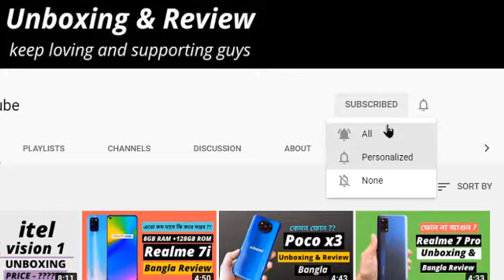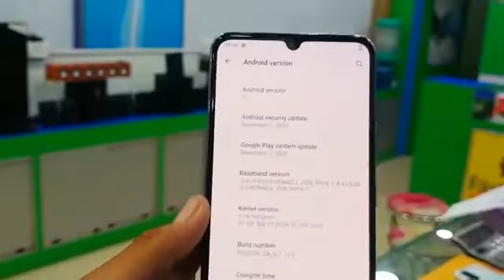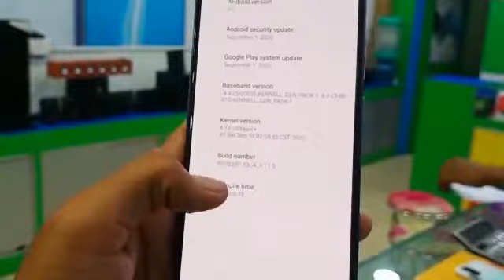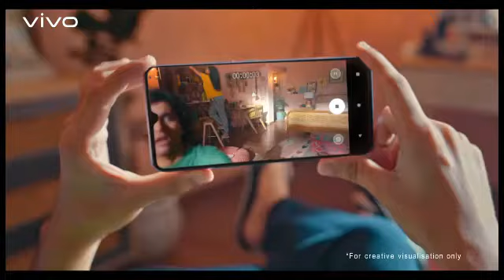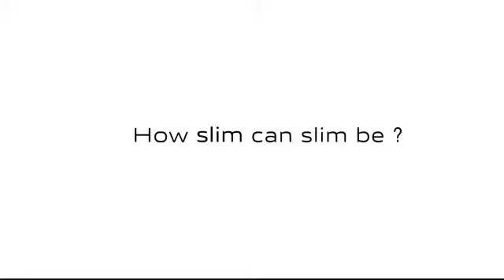দেখলে প্রেমে পরবেন!Vivo v20|vivo v20 review, price in Bangladesh, Bangla review, unboxing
Vivo V20 has been launched in India as the latest smartphone from the company in its V series. The new Vivo phone comes with triple rear cameras as well as features a waterdrop-style display notch. Vivo V20 is also the first phone in India to run on Android 11 out-of-the-box. The handset comes with 33W fast charging support and offers up to 256GB of onboard storage that is expandable via a microSD card. Other key highlights of the Vivo V20 include a 44-megapixel autofocus selfie camera, matte glass design, and a 4,000mAh battery. The smartphone was announced globally last month — alongside the Vivo V20 Pro.

Vivo V20 price in India, availability, launch offers
Vivo V20 price in India has been set at Rs. 24,990 for the base 8GB + 128GB storage variant, while the 256GB storage option is priced at Rs. 27,990. It comes in three distinct color options – Midnight Jazz, Moonlight Sonata, and Sunset Melody.

Vivo V20 will go on pre-bookings in the country from today, with its sale starting from October 20. The phone will be available online through Flipkart and the Vivo online store in the country. Moreover, it will go on sale through various offline retail channels including Croma, Reliance Digital, Vijay Sales, Poorvika, Sangeetha, Big C, and Lot in addition to Vivo Exclusive Stores.

Launch offers on Vivo V20, accessible through online channels, will include V-Shield mobile protection, additional exchange discount of up to Rs. 2,500, and no-cost EMI options for up to 12 months. The phone will also get offline offers including a 10 percent cash back on purchases via Bank of Baroda, Federal Bank, Kotak Mahindra Bank, and Zest Money as well as 12 months extended warranty via Vi (Vodafone Idea) on Rs. 819 recharge.

In addition to Vivo V20, the company announced that Vivo V20 SE would be “coming soon” to India. There are, however, no official details on its availability and pricing. The phone was launched in Malaysia last month with a price tag of MYR 1,199 (roughly Rs. 21,200).

The dual-SIM (Nano) Vivo V20 runs on Android 11 with Funtouch OS 11 on top. It features a 6.44-inch full-HD+ (1,080x2,400 pixels) AMOLED display with 20:9 aspect ratio. Under the hood, the phone is powered by an octa-core Qualcomm Snapdragon 720G SoC, coupled with 8GB of RAM. It offers a triple rear camera setup that includes a 64-megapixel primary sensor with an f/1.89 lens. The setup also houses an 8-megapixel secondary sensor with an f/2.2 ultra-wide-angle lens and a 2-megapixel monochrome sensor with an f/2.4 lens.

For selfies and video chats, the Vivo V20 flaunts a 44-megapixel snapper at the front that includes an f/2.0 autofocus lens on top. There are also preloaded features including 4K Selfie Video, Steadiface Selfie Video, Super Night Selfie 2.0, Dual-View Video, Slo-Mo Selfie Video, and Multi-Style Portrait.

Vivo V20 has up to 256GB of onboard storage that is expandable via microSD card (up to 1TB). Connectivity options include 4G LTE, Wi-Fi, Bluetooth 5.1, GPS/ A-GPS, and a USB Type-C port. There is also an in-display fingerprint sensor.

Vivo has provided a 4,000mAh battery that supports 33W FlashCharge fast charging. The phone has 7.38mm in thickness and weighs 171 grams.

vivo v20 price in bangladesh
vivo v20 bangla review
vivo v20 review bangla
vivo v20 price in bangladesh 2020
vivo v20 price in bd
vivo v20 bd price
vivo v20 price
vivo v20 specification
vivo v20 official video
vivo v20 bangla
vivo v20 price in india
vivo v20 review in bangla
vivo v20 game
vivo
vivo official price in bangladesh
vivo v20
vivo,vivo v20 features
vivo v20 se
vivo v20 india
vivo v20 india launch
vivo v20 specification
vivo v20 unboxing in hindi